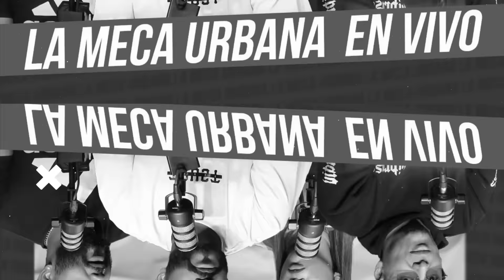LA MEJOR ENTREVISTA HECHA A KAROL G